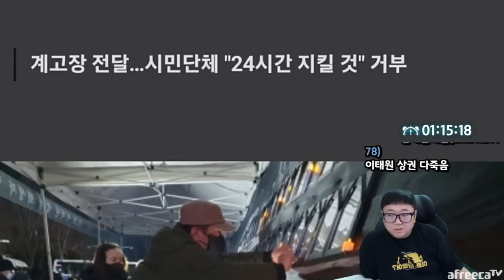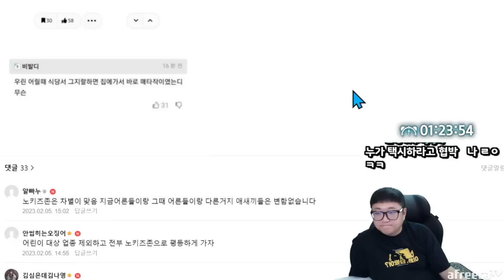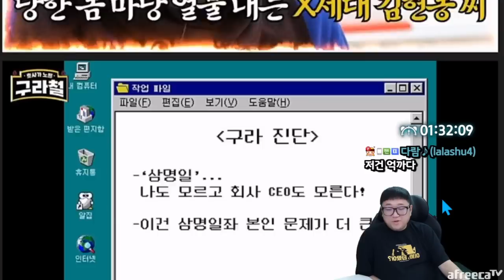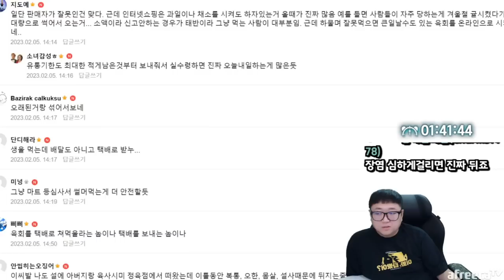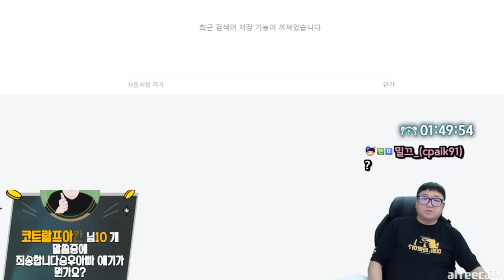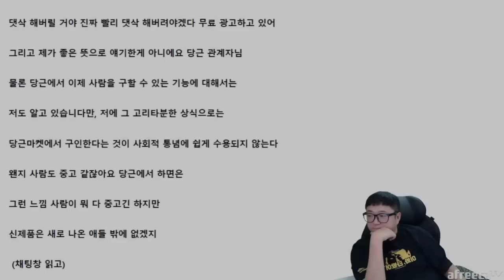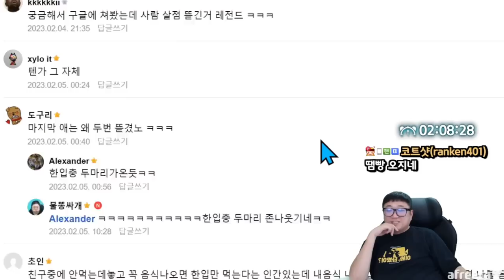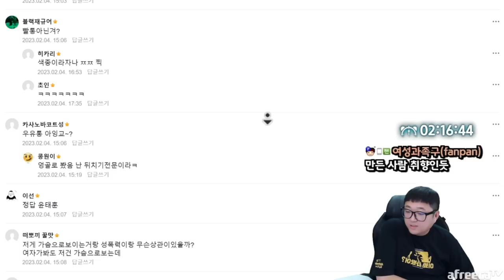무엇으로 보이십니까?? (23.02.05-3)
[음원출처]